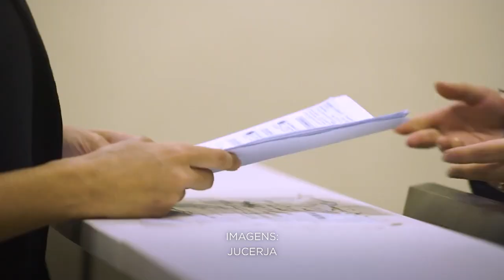STJ afasta publicação obrigatória de demonstrações financeiras 04.04.23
A Terceira Turma do Superior Tribunal de Justiça (STJ) reconheceu que as empresas de grande porte constituídas sob a forma jurídica de sociedade limitada não são obrigadas a publicar suas demonstrações financeiras no Diário Oficial e em jornal de grande circulação, previamente ao arquivamento na Junta Comercial.

De acordo com os autos, duas empresas ajuizaram mandado de segurança contra ato do presidente da Junta Comercial do Estado do Rio de Janeiro, com o propósito de serem desobrigadas de publicar suas demonstrações financeiras. A ordem foi denegada pelas instâncias ordinárias, que concluíram pela obrigatoriedade da publicação.

No recurso especial dirigido ao STJ, as empresas sustentaram que a Lei 11.638/2007 estabelece apenas obrigações referentes à elaboração e à escrituração de suas demonstrações financeiras, nada ponderando quanto à publicação.

Esta notícia refere-se ao(s) processo(s):
REsp 1824891